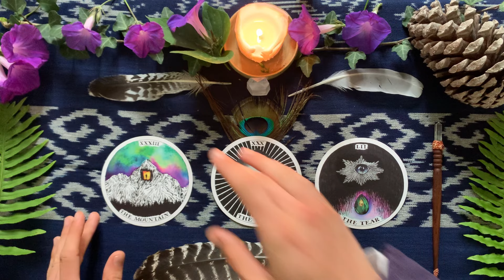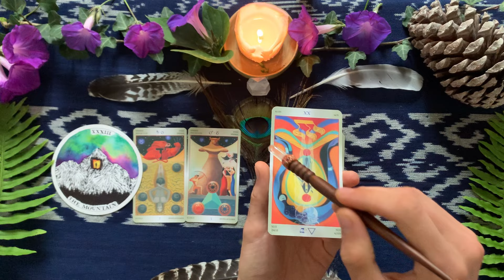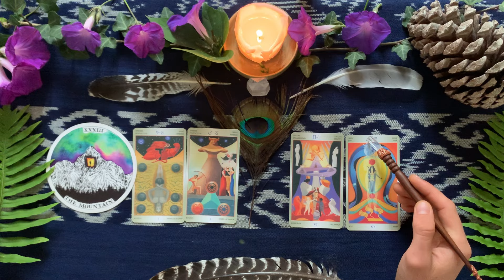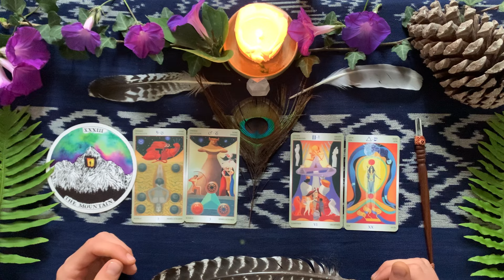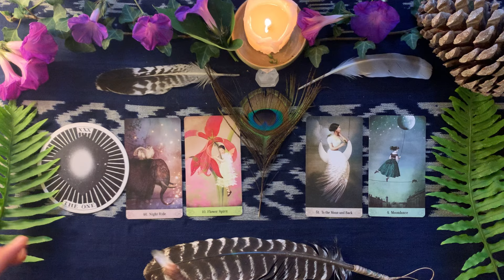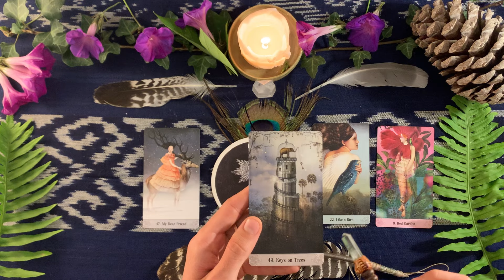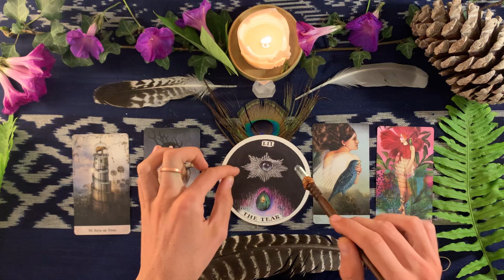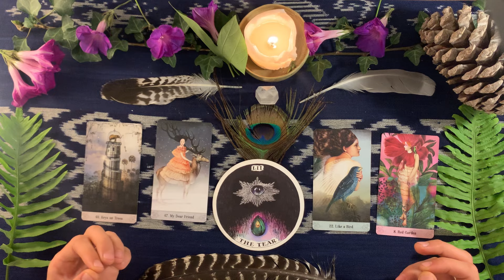Messages from AQUARIUS The Water Bearer ♒️ PICK A CARD Reading 🌊 Collab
𓇼𓇼𓇼𓇼𓇼𓇼𓇼𓇼𓇼𓇼𓇼𓇼𓇼𓇼𓇼𓇼𓇼𓇼𓇼

🌊 Channeling The Archetype of AQUARIUS The Water Bearer 🪐

 𓃉𓃉𓃉 TIMESTAMPS 𓃉𓃉𓃉
02:22 Pile Selection
02:52 ⛰️The Mountain
30:33 ⚪️ The One
55:00 💧The Tear

𓇼

Astar Luca
My Name IS LighT
I AM Astar

𓇳 Source
 T Light
𓇼 Star

Channel | Medium | Healer 𓂀
Kundalini Yoga Teacher 𓆙
Spirit Wizard 𓈗

𓃑

𓃉 Tarot Readings
𓃉 Healing Sessions
𓃉 Kundalini Yoga Classes
𓃉 Akashic Records Readings
𓃉 Light Language Activations

May all Blessings flow back to you millionfold!

𓂀

𓇼𓇼𓇼𓇼𓇼𓇼𓇼𓇼𓇼𓇼𓇼𓇼𓇼𓇼𓇼𓇼𓇼𓇼𓇼